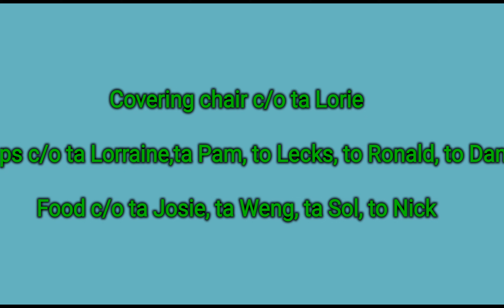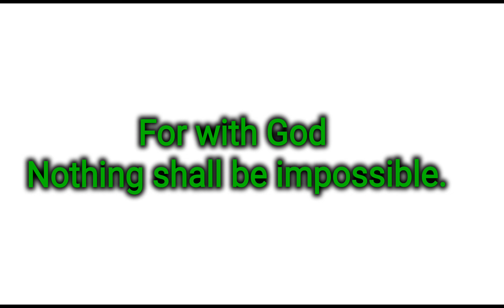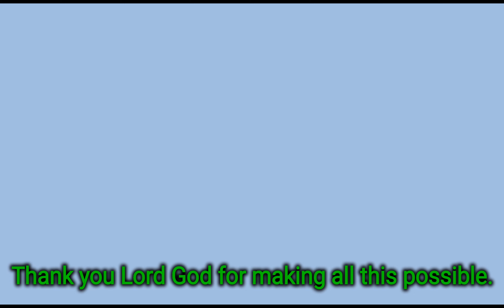Cheering Competition || YFC Cheerer || CFC Sportsfest 2022 || Family Day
bye guys be an angel to everyone be positive and goodvibes lang lagi...